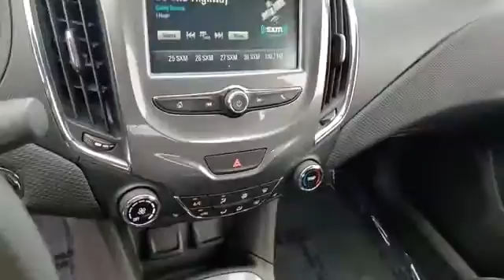2017 Chevrolet Cruze | On Sale @ Poage Chevrolet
2017 used Chevrolet Cruze. Only 12k miles. On sale for $17,990.

Located at 851 W Pearce Blvd, Wentzville MO